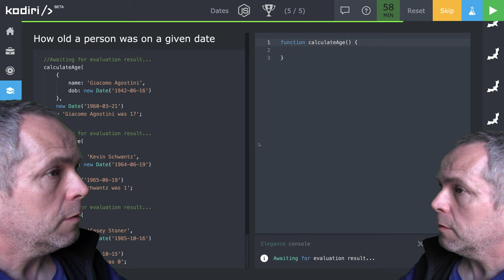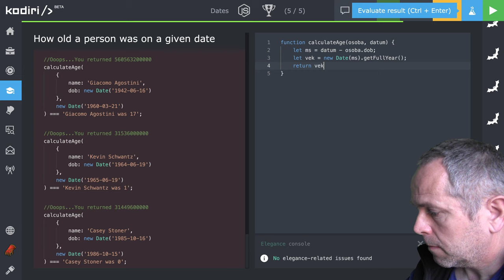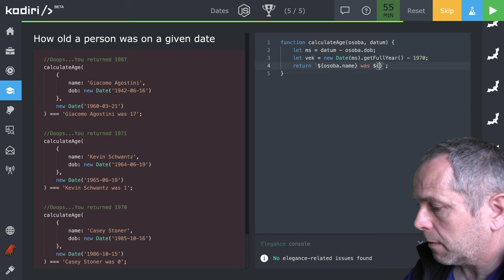🧩 1224 Date - Koľko má rokov ? - JavaScript - Kodiri slovensky